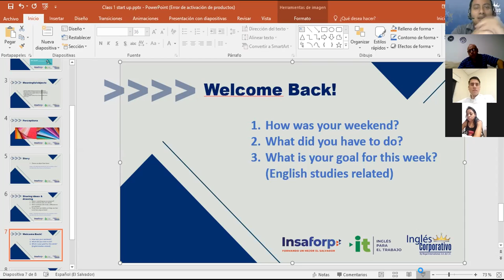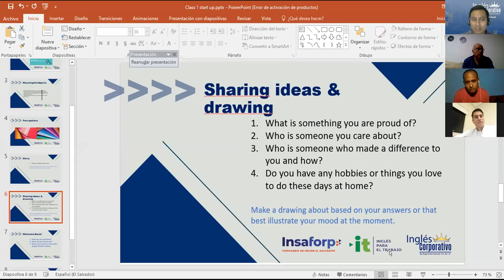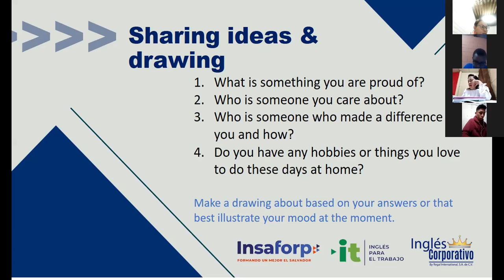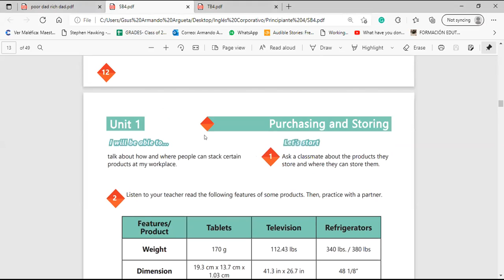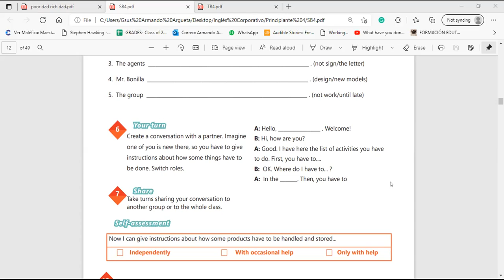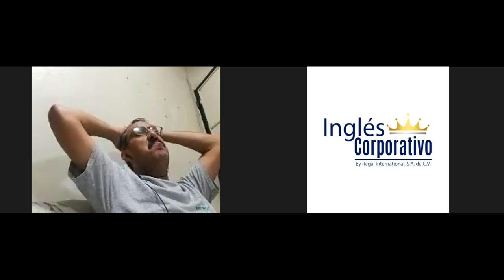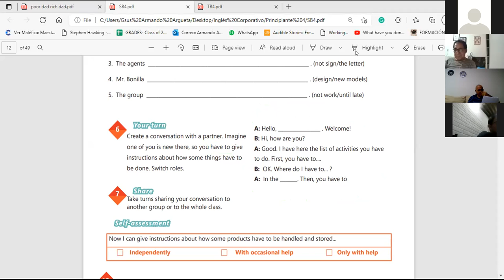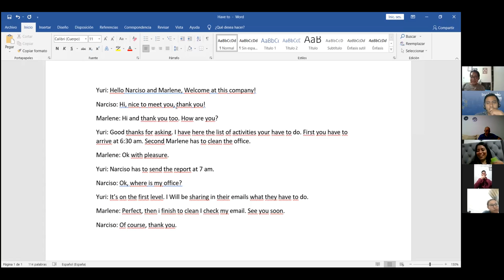Ingles Corporativo-Videoconferencia #3 CAN FOR INFORMATION AND POSSIBILITY Part 1